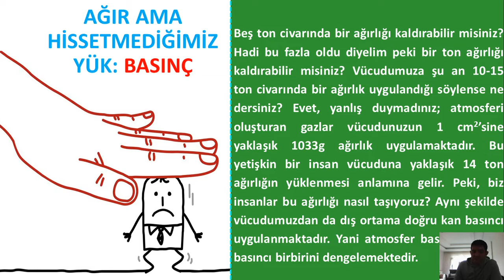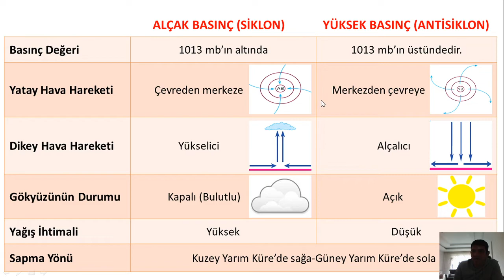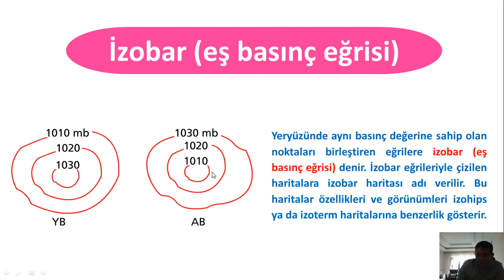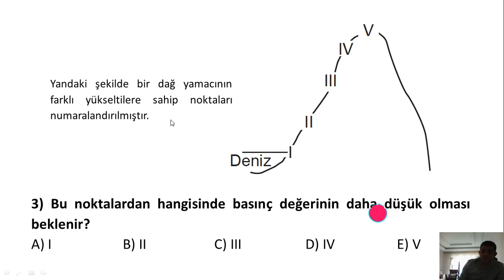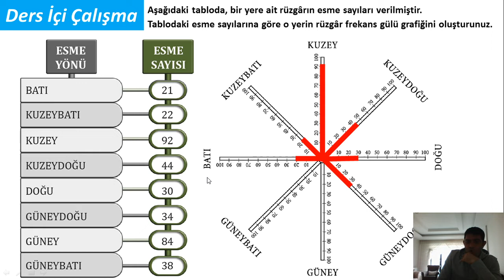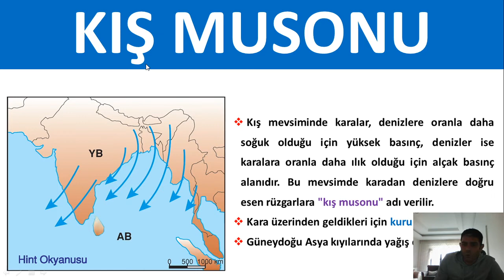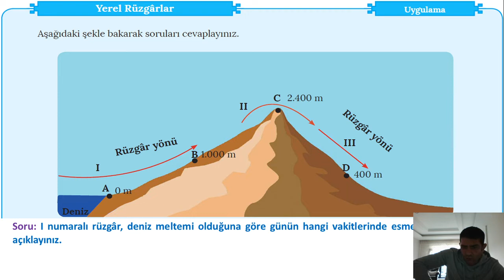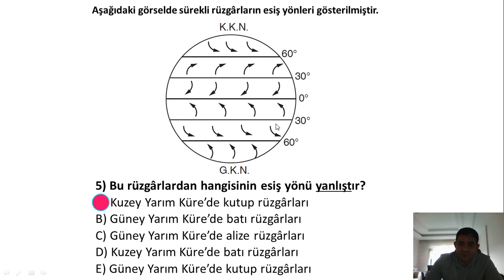BASINÇ VE RÜZGARLAR TYT 12